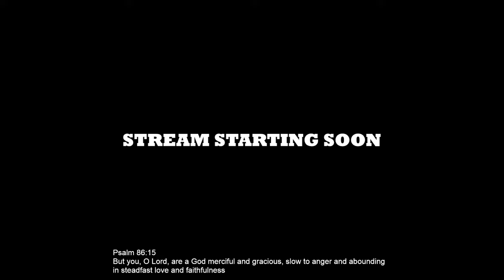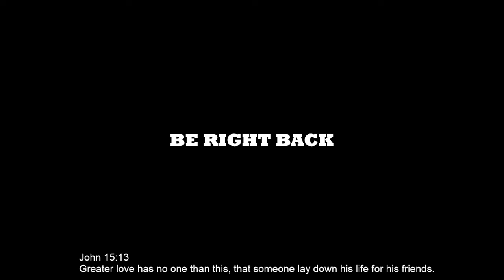Slow, Yet SO Satisfying! THE ISLAND (1st Ever Playthrough)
I wanna Thank Maxpower For purchasing this title for me 2 years ago. Finally after 2 years and some encouragement from the community, and fellow content creators. MudRunner Did Not Disappoint!